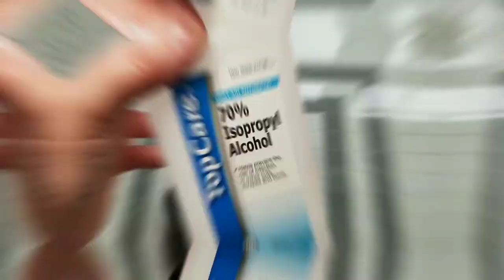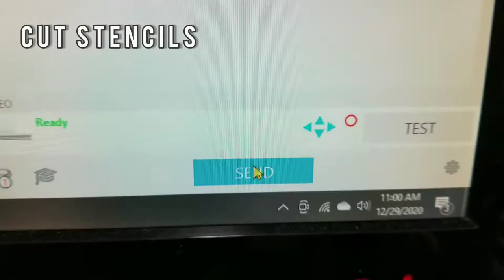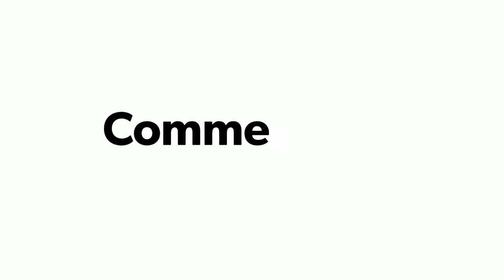Hand Paint Baby Shoes with a Stencil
customshoes customnikes angelusdirect This video is a little different, as I did not do a voiceover. If you would prefer more voice overs...or less...please comment and let me know!